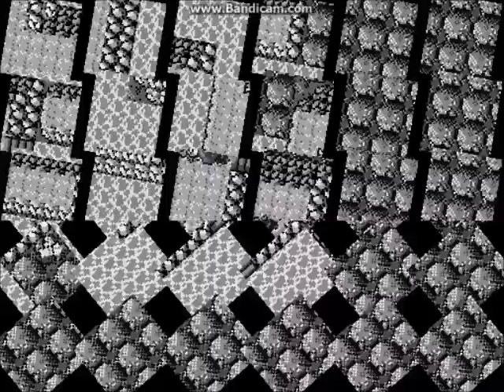Full Eeveelution Adventures in Reborn Hardcore - VS Mewtwo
Hello everyone!

This 1G universe being extremely accurate, it was unavoidable that we ran across this Mewtwo in fury!

Being the strongest being in his Generation, it will be a tough fight... Or maybe...